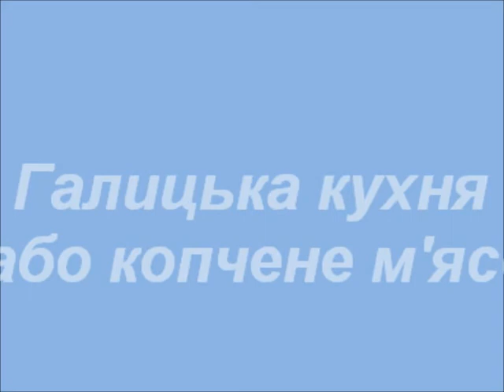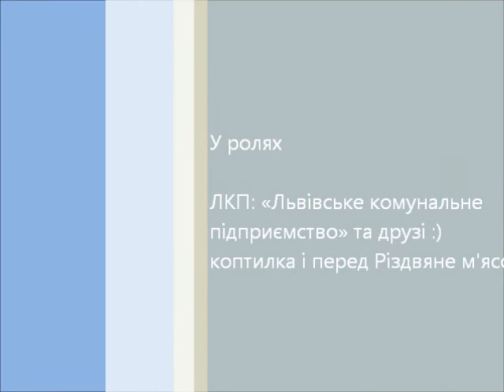Львівське Різдвяне копчене м'ясо 2012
Коптимо Різдвяне м'ясо не виїжджаючи з міста. Галицька кухня по Львівський або ЛКП перед Різдвом. :)